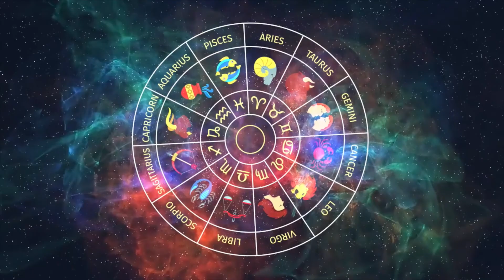दर्शकों के सवालों का जवाब Astrologer Mayank Sharma के साथ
In this video we sort out our viewers queries regarding astrology as they ask in Weekly Horoscope episode.